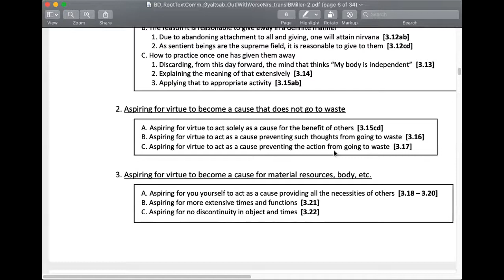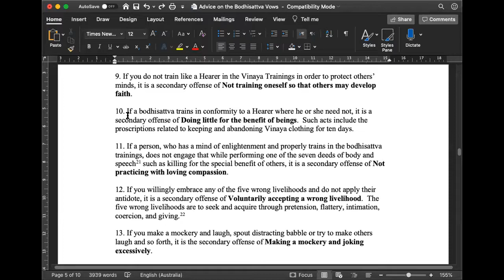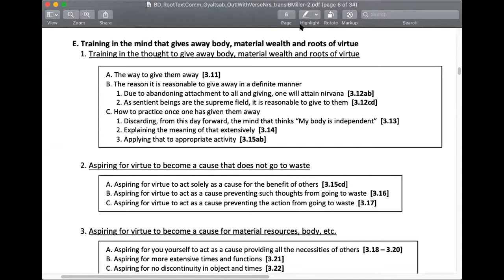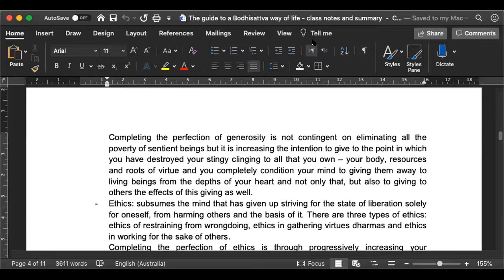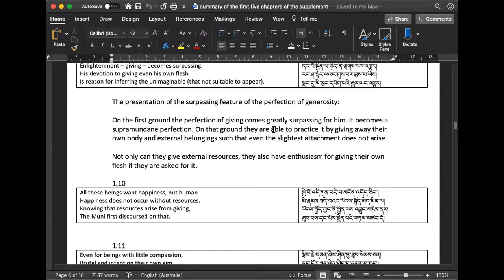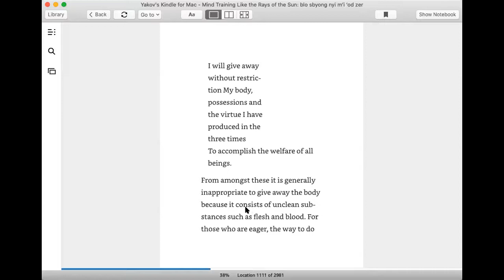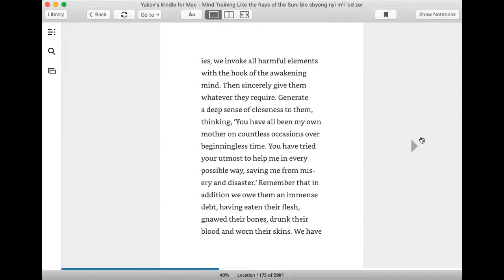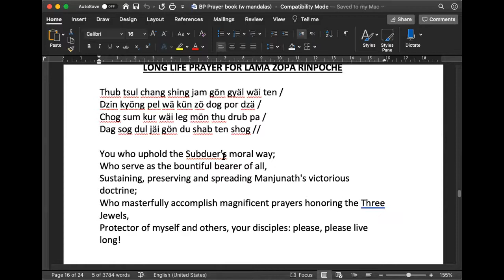Bodhisattva's Way of life, Tutorial, 8/7/2020